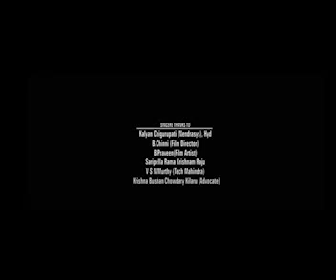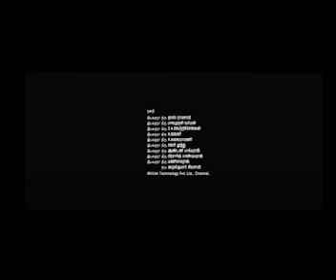Dilwale Dulhania Le Jayenge Full Movie | Shah Rukh Khan | Kajol | Amrish Puri | Review & Facts HD